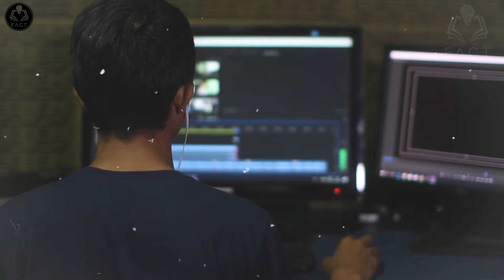कैमरा में कैद हो गया नहीं तोह कोई यकीं नहीं करता 😱 Caught On Camera Part-1 | inFact